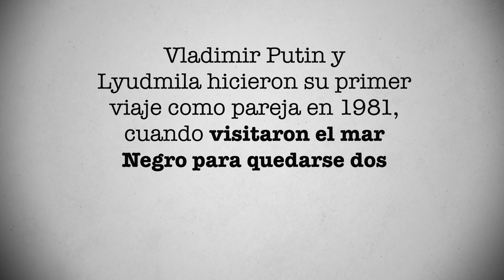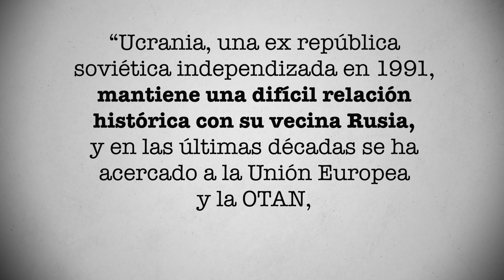El vínculo personal de Putin con Crimea; en Ucrania pasó su luna de miel | PÁGINA 18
Cuando Vladimir Putin y Lyudmila se casaron en 1983, pasaron su luna de miel en un territorio que casi cuatro décadas después estaría en conflicto con Rusia. ¿Qué pasó? Conoce la historia en este video de Página 18.

Vladimir Putin y Lyudmila hicieron su primer viaje como pareja en 1981, cuando  visitaron el mar Negro para quedarse dos semanas en Sudak, Crimea.

Dos años después, tras contraer matrimonio, pasaron su luna de miel en territorio ucraniano. “Primero condujeron hasta Kyiv, donde se encontraron con amigos que viajaron con ellos y con quienes con frecuencia compartieron la habitación”, escribió Steven Lee Myers en su libro “El Nuevo Zar”. “Recorrieron Moldavia, luego Leópolis en Ucrania Occidental, Mykolaiv y, finalmente Crimea, y ahí se quedaron en Yalta, todos sitios de vacaciones emblemáticos del vasto imperio soviético”, agregó el periodista.

De acuerdo a la misma fuente, en Yalta, los recién casados tuvieron un dormitorio propio y se quedaron allí por 12 días, “nadando y tomando el sol en la orilla rocosa”. “Para él, Crimea era un lugar mágico y sagrado”, escribió el autor del libro.

Una nota de la CNN fecha el 24 de febrero de 2022, como el inicio del conflicto bélico entre Rusia y Ucrania. “Cuando tropas rusas —provenientes de Rusia y Belarús— cruzaron la frontera en varios puntos e invadieron Ucrania, tras meses de tensiones y acumulación de fuerzas militares”, informó el medio.

“Ucrania, una ex república soviética independizada en 1991, mantiene una difícil relación histórica con su vecina Rusia, y en las últimas décadas se ha acercado a la Unión Europea y la OTAN, formada en 1949 para contrarrestar a la Unión Soviética”, agregó la CNN.

¿Quieres conocer más sobre la historia de Vladimir Putin? Escríbenos tu opinión sobre este video y no olvides que en Página 18, diario tenemos una historia nueva que contarte.

FUENTES:

1.   “El Nuevo Zar”, Steven Lee Myers

¿Quieres saber más sobre la historia de VLADIMIR PUTIN? ¡Checa nuestras playlist aquí!